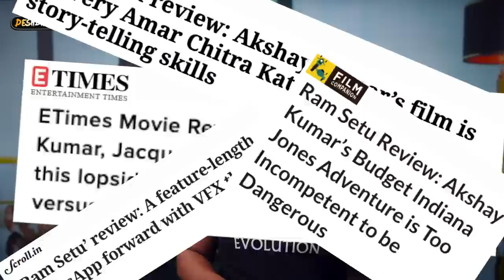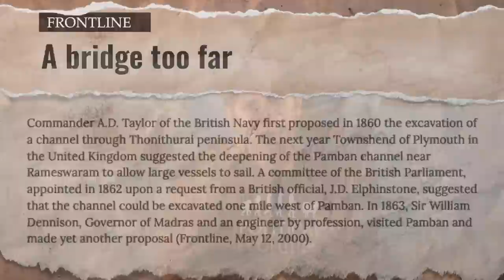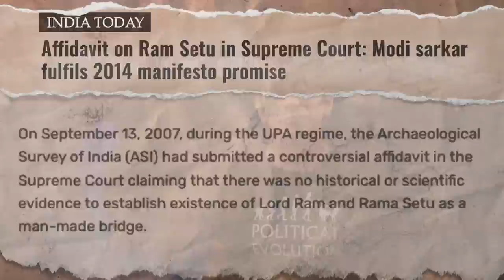Ram Setu - Ram Bharose Formula Not Working? | Akash Banerjee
Ram Setu ⭐️ing Akshay Kumar has seen a decent opening & the movie aims to be the biggest hit of the year - Not because of the cinematography / acting / direction / story or VFX in the movie - but because it depends on Bhagwan Ram to get the audiences in ??? Will that happen???  Will the audiences be swayed by Akshay's formula?

👕 DESHBHAKT MERCH - ALL t-shirts worn on this channel come from our own merch line!

📧 BUSINESS & WORK ENQUIRIES - contact (at) thedeshbhakt (dot) in 📧

Credits :
Writer : Akash
Edit : Shivam & Khursheed
Thumbnail : Khursheed
Producer : Avishrant